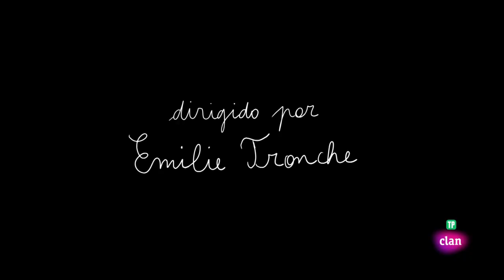¡NUEVO! + 12/11/2024 Publicidad Noviembre - Clan TVE 2024 HD 720p.